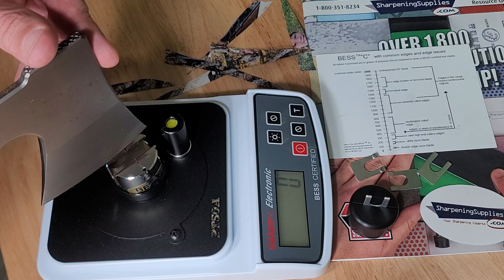Razor Sharp Hatchet Bess Test @GerberGear@edgeonup4426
Bear Grylls hatchet axe sharpness test edge on up aluminum test fixture apex razor blade grind sharp sharper a razor blade sharpening supplies sharpness test angle edge apex blade bear grylls hatchet axe sharpness test